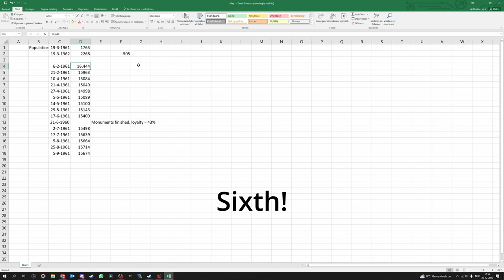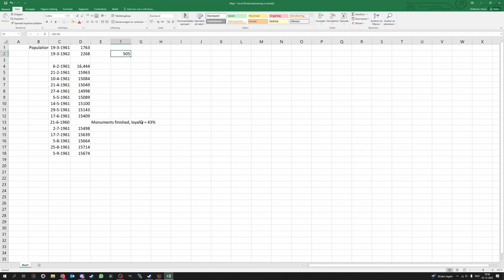🥳 Make 120k / month PROFIT after ONE year 🥳 Sputnik who?! | S01E09 - Finale | Workers & Resources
Make profit in a year without loans, mods or exporting money makers like bitumen, oil or bauxite.

That's the goal. Wish me luck .😅

 Have fun. 😘